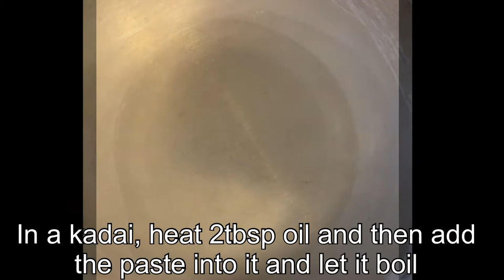Misal Pav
Misal Pav is a vibrant meal consisting of a spicy sprouted bean curry topped with crunchy farsan, crisp red onions and fresh cilantro that is served with lightly buttered pav or dinner rolls.

Ingredients
Matki:
2cups of sprouted moth beans/ matki
1tsp turmeric powder
1tsp salt
1tsp mustard seeds
1tsp jeera seeds
1cup chopped onions
1tsp chili powder
1tsp turmeric powder
1tsp dhaniya jeera powder
2tsp goda masala*

Tari:
7-8 garlic pods
1tsp chili powder
1tsp salt
2tbsp oil

Assembling the Misal pav:
Pav or dinner rolls
Farsan/chivda
Chopped onions
Lemons

*Goda masala recipe (Incase you do not have readymade masala)
Ingredients
2tsp oil
1tbsp shredded coconut
1tbsp cumin seeds
1tsp sesame seeds
1tsp poppy seeds
2 cloves
1 cinnamon stick
2 dry red chilies
1/2tsp cardamom seeds

Method:
Fry all the spices in the oil till all the spices are aromatic. Then remove from pan and grind it into a smooth powder.